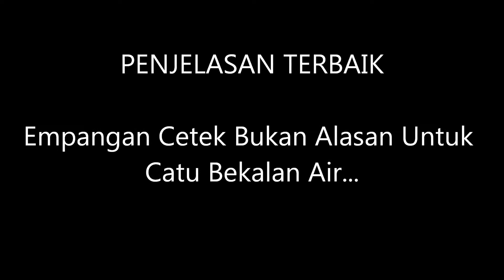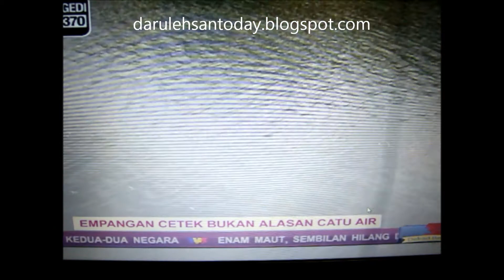PENJELASAN TERBAIK, Empangan Surut Bukan Alasan Untuk Catu Air